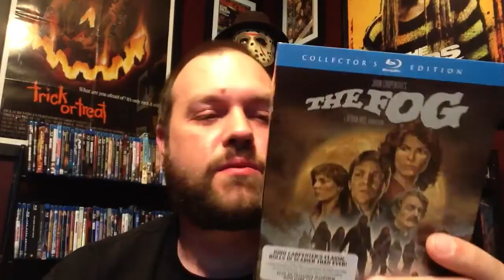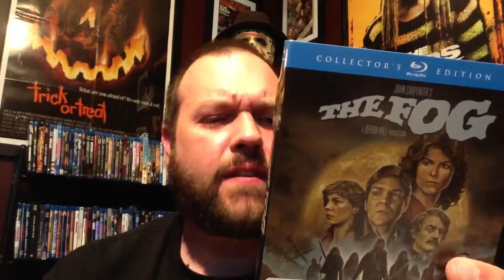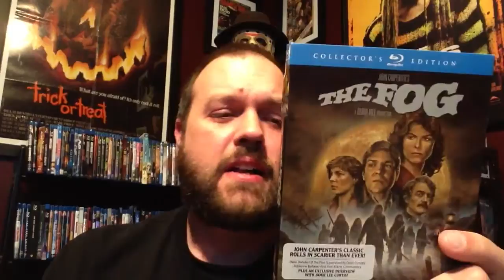THE FOG (1980) Scream Factory Blu-Ray REVIEW!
Today I take a look at the latest release from everybody's favorite Scream Factory and their release for John Carpenter's classic THE FOG!